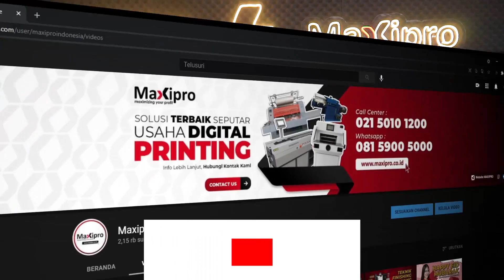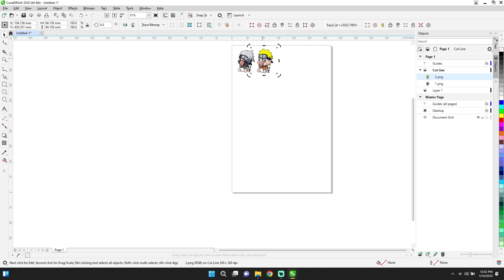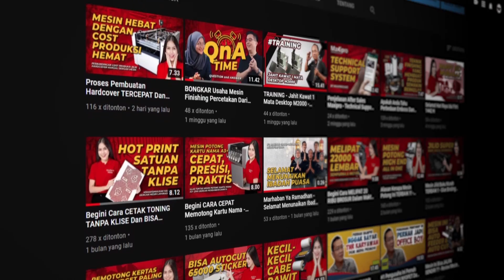Penjelasan Fitur QR Sensor Pada Mesin Label Cutting 350LF With Camera - maxipro.co.id